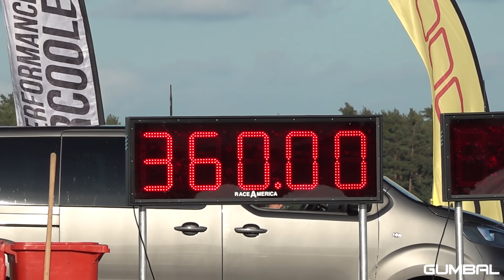BEST OF PORSCHE SOUNDS 2023! 918 Spyder, GT3 RS iPE, 1800HP 997, TechArt GT Street R, Kremer K3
This video is a 'best of' video compilation of many different Porsche cars I have filmed! Many great sounding cars in this video, like the Porsche 918 Spyder Weissach Package, TechArt Porsche 992 Carrera S, Porsche 992 Turbo S with Capristo exhaust and more! Enjoy the video.

Cars in this video:
Porsche 911 RSR 'Pink Pig'
Porsche Carrera GT with straight pipes
Porsche 918 Spyder
Porsche 911 GT3 3.8 with Akrapovic exhaust
Porsche 911 991 GT3 4.0
Porsche 911 GT3 RS with iPE
Porsche 992 GT3 RS Manthey Racing
Porsche 997 GT3 Manthey Racing
TechArt Porsche 992 GT Street R
TechArt Porsche 992 Turbo S
Porsche-Kremer 935 K3 Turbo "Jägermeister"
1400HP Porsche 997 Turbo ES1400 LCE Performance
1800HP Porsche 997 ES1XXX Turbo ESMotor
Porsche 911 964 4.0 by Singer
Porsche 992 Turbo S with Akrapovic Titanium Exhaust System
Porsche Cayman GT4 RS
590HP Porsche Panamera Sport Turismo GTS
Porsche 991.2 GT3 RS with Armytrix Exhaust
Porsche 992 GT3 with Akrapovic exhaust
Porsche 992 Sport Classic